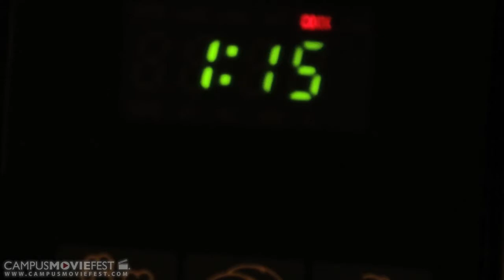Common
please dont judge me

Created by Lealin Queen's Crew at University of Maryland, College Park in 2012 as part of Campus MovieFest, the world's largest student film festival.

Common Cast & Crew :
Lealin Queen - Captain
with

More info - CMF Campus MovieFest movie short film festival fest five minutes '5 minutes' 'short film' 'one week' university college coed student 'film festival' 'world's largest' University of Maryland, College Park 2012 '7 days' seven